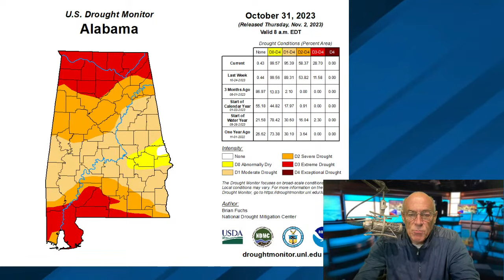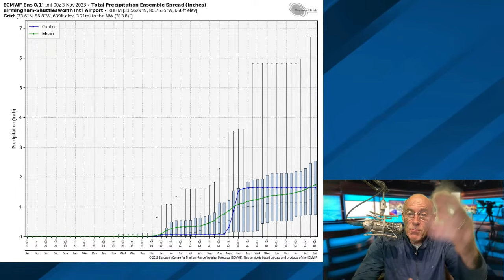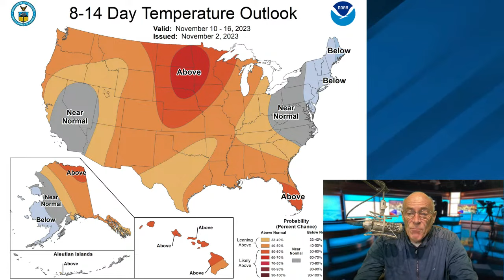James Spann's Morning Briefing - Friday 11.3.23